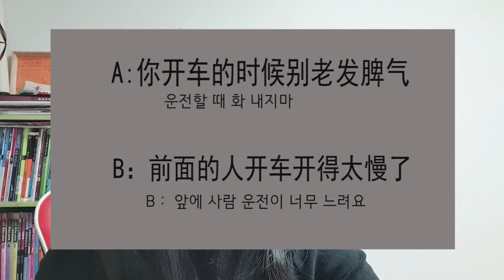중국어 정도보어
중국어강의 / 중국어녹음 / 온라인수업